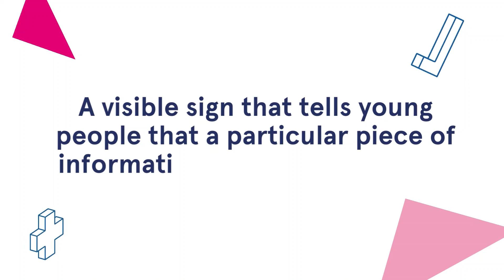Today is the European Youth Information Day!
Do not miss out on our Youth Information Officer, Katarzyna Kurzeja, talking about the provision of the quality free reliable information at YIC Letterkenny!
We are proud to talk about the Information You Can Trust as our centre holds a prestigious Quality Label which is linked to a series of quality assessment standards, mechanisms, and tools developed in the 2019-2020 Council of Europe – ERYICA partnership agreement.